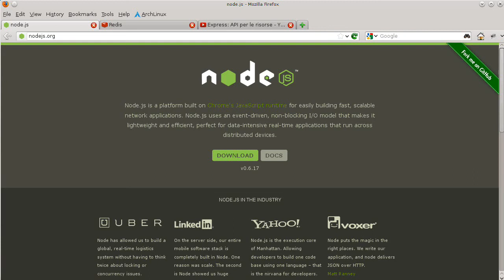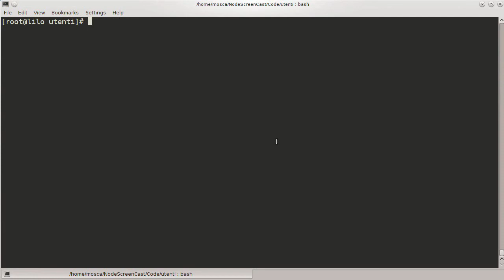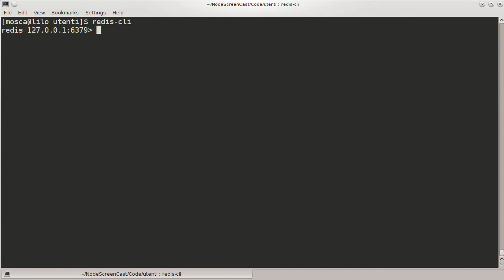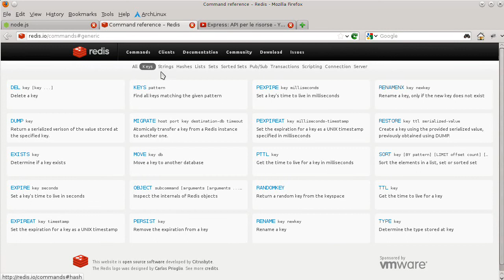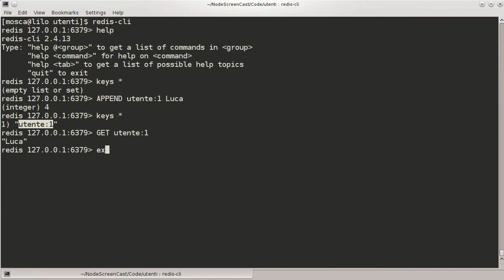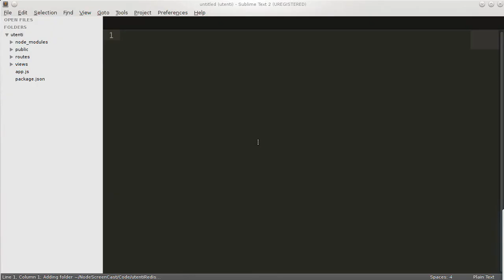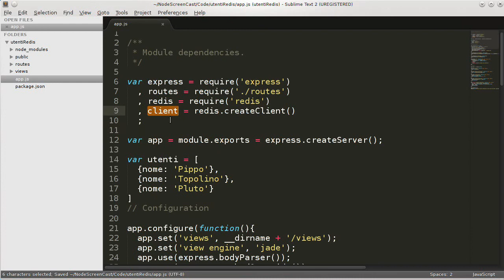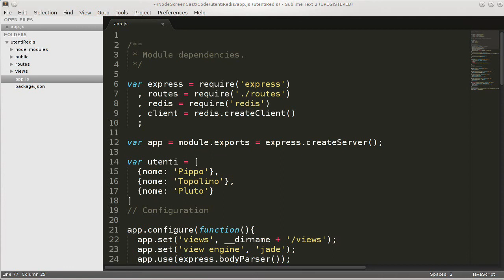Nodejs: Una breve introduzione a Redis [2012]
Quali sono le particolarità di Redis?
Quando conviene usarlo?
Come lo installo?
Come lo uso in nodejs?